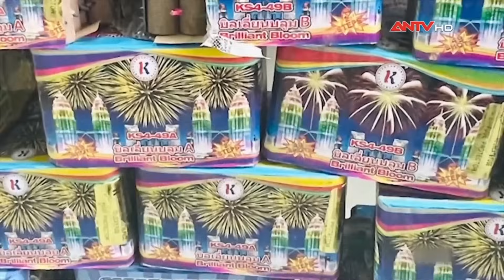Tin nhanh 20h ngày 6/1: Kịp thời tóm gọn 2 kẻ gây ra hàng loạt vụ cướp tài sản ở Hưng Yên | ANTV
Mời quý vị và các bạn xem thêm:Mời quý vị và các bạn xem thêm: Tiếng chó sủa ‘chỉ điểm’ kẻ sát hại người tình rồi nhét vào bao tải dứa phi tang